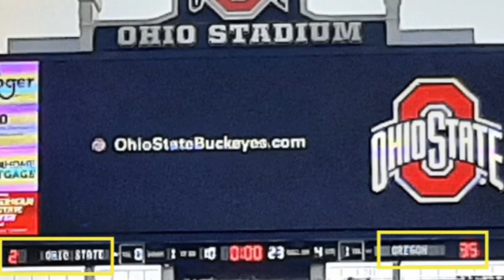2021 (2) - The Best Damn Band In The Land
03:05 - The Block O "Mighty Oregon"
03:51 - Go Bucks
05:48 - Script Ohio
11:18 - discussion of high school band competition
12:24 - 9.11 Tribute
22:01 - the final play of the game
23:03 - TBDBITL exits